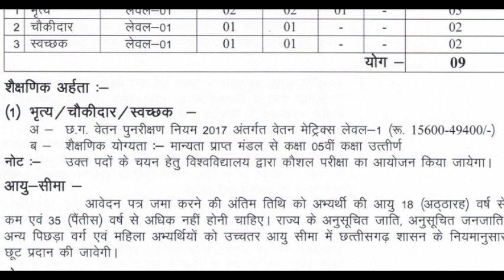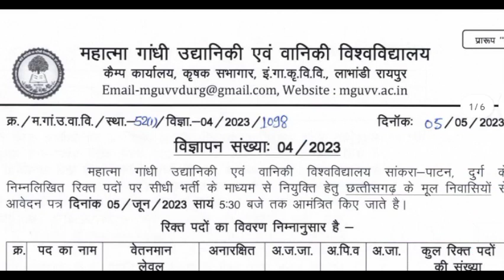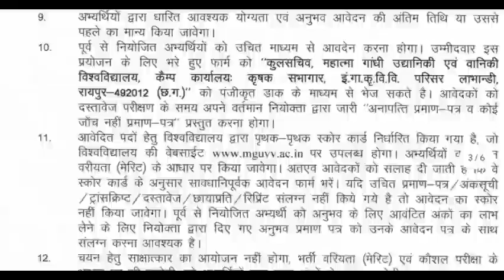भृत्य/स्वच्छक/चौकीदार की वेकेंसी जारी/Peon/Sweeper/Watchman की Bharti/5th Pass/Cg new vacancy 2023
14 May 2023 भृत्य/स्वच्छक/चौकीदार की वेकेंसी जारी/Peon/Sweeper/Watchman की Bharti/5th Pass/Cg new vacancy 2023

टेलीग्राम ग्रुप जॉइन करें।

👉About This Video: